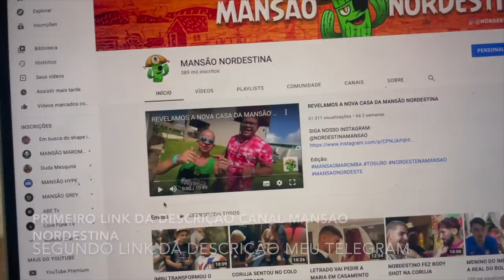RENAN BOLSONARO VIU OS P3lT0S DA JAPA NORDESTINA